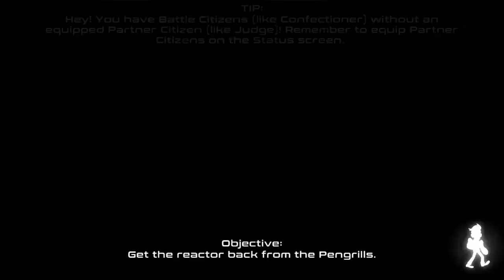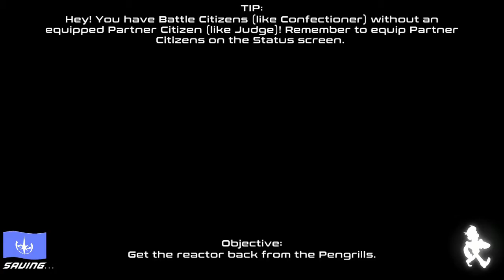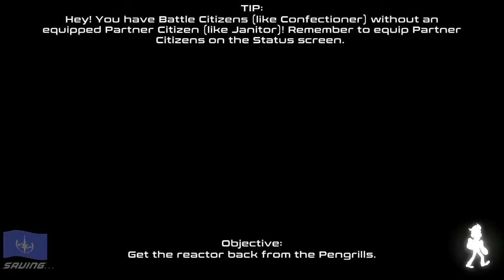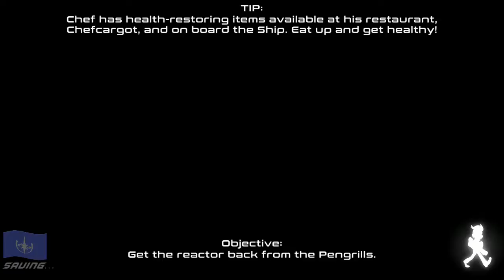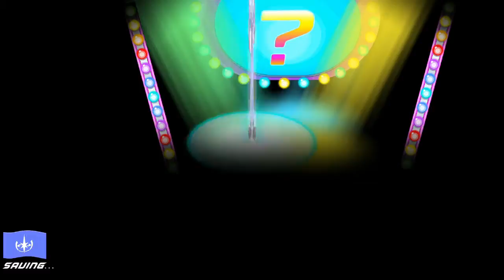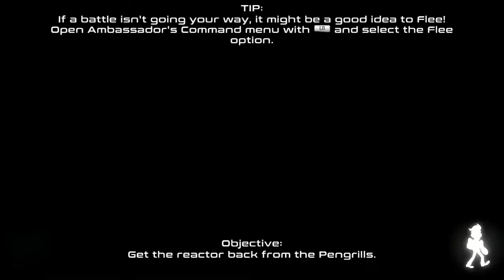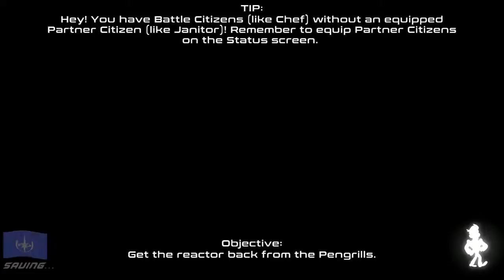The Park Ranger Saves the Children * Citizens of Space * Let's Play 12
In The Park Ranger Saves the Children * Citizens of Space 13, We begin by recruiting the Reporter, the Janitor and the Chef, though the last one was dicey.  Once we've completed that, we go back to Charfrost to pick up our good friend the Park Ranger.

The park ranger is still looking for the missing children, and we must venture forth during the blizzard to try to save them.  When we arrive at a cave, we meet a surprising character, the Yeti, yet now was no time for pleasantry.  With some tips and tricks from the Yeti, we are yet able to save the children of Charfrost, and we are able to recruit the park ranger.

As ambassador of earth, we must continue our adventure in what turned out to be a two part episode.  While the citizens of space ambassador of earth tracks down the missing children through the Charfrost maze, we still have to reach the peak of the mountain.  Make sure that you come back next time for the episode after The Park Ranger Saves the children, now that we're done recruiting the reporter, the janitor, the chef and the park ranger.

lets play citizens of space, let's play citizens of space, lets play, let's play